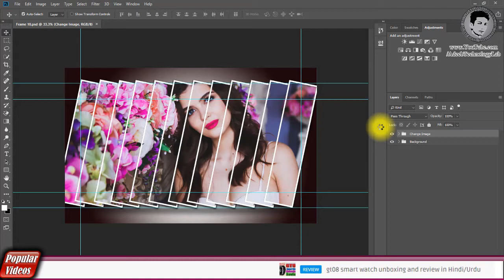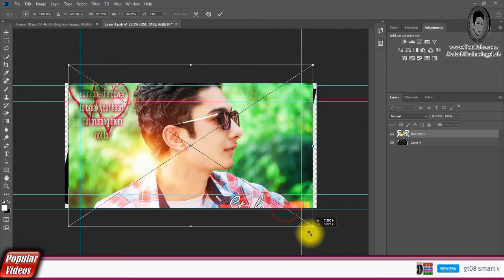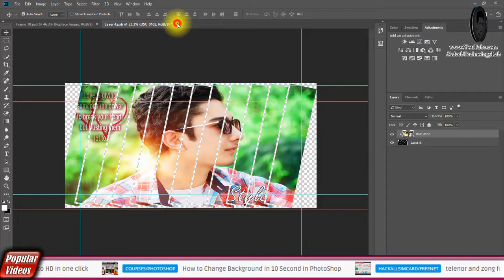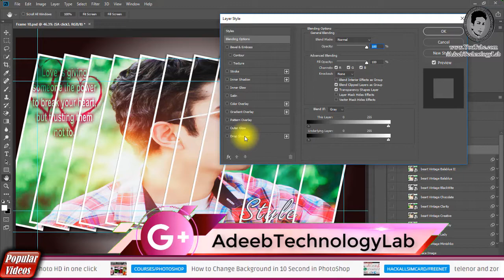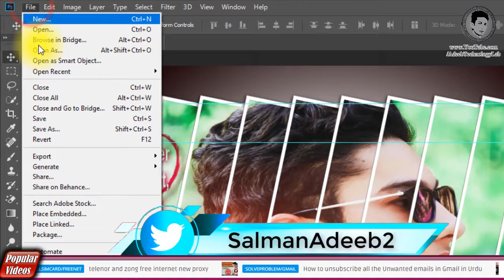Photoshop tutorial | How to create photo frame in Photoshop with PS FILE (Frame 10)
⇀⇀⇀⇀⇀Video-Description↼↼↼↼↼

⇘⇘⇘⇘⇘⇘⇘⇘⇘_/LINKS\_⇙⇙⇙⇙⇙⇙⇙⇙